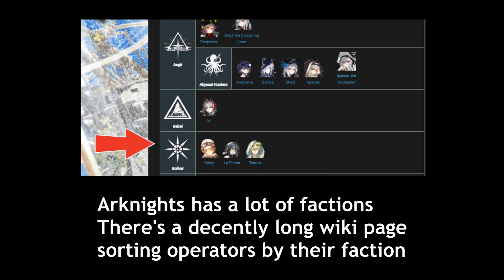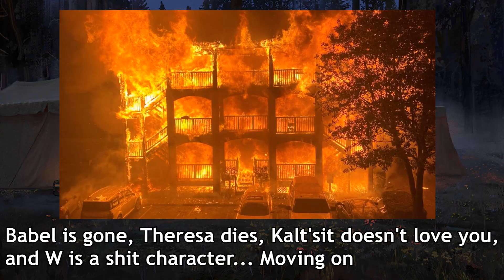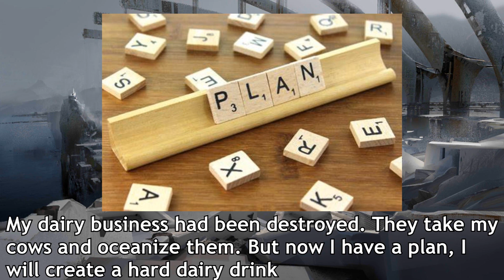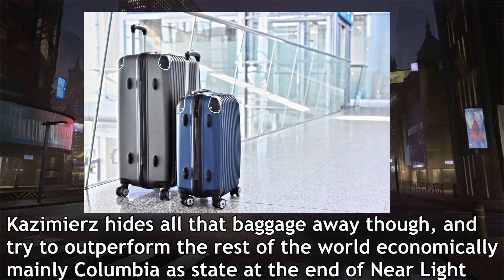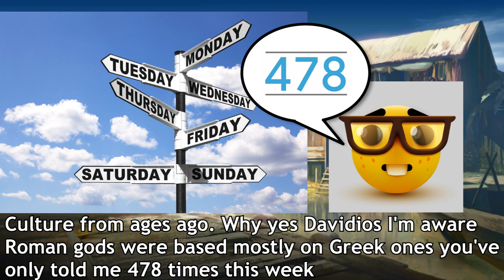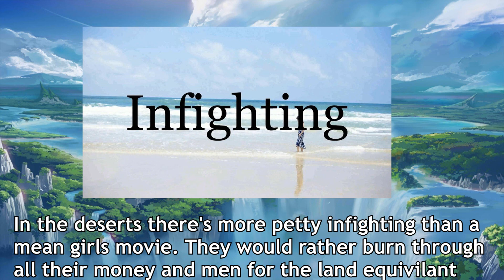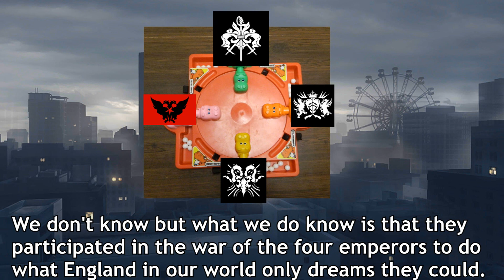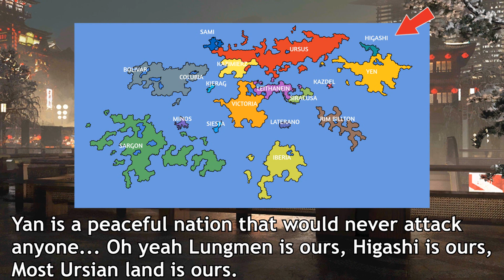[Arknights] All Factions Poorly Summarized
This was a long arduous video to make, but it's done. I've got some ideas cooking, but it may be two weeks before the next upload we'll see. I'm thinking I should start recording the audio for these a bit louder as some parts definitely come out quiet. That being said, thanks to everyone who watches!

Stains of Time Instrumental - Metal Gear Rising
Ride forth victoriously - EU4 OST